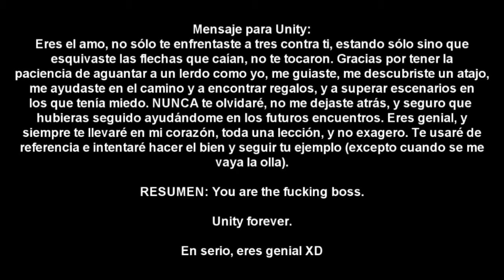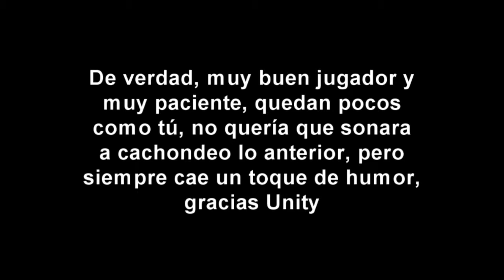LAG-MAN #6 | Dark Souls 3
Al empezar fui atrás a intentar buscar una cosa (lo del puente que hago después) pero no se grabó y me mataron, así que volví a empezar el vídeo desde la hoguera, que lo sepáis.

Algo bueno tenía que haber en mi velocidad de mierda... me ayuda a ganar combates online XD

Que majo fue Unity